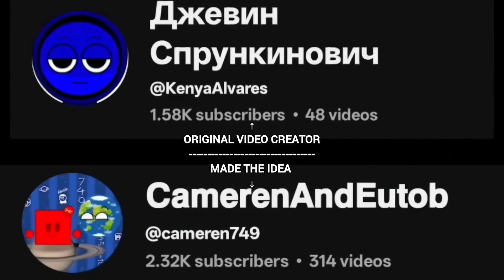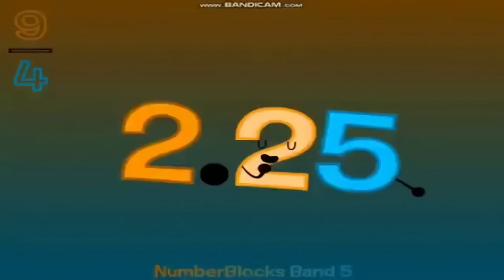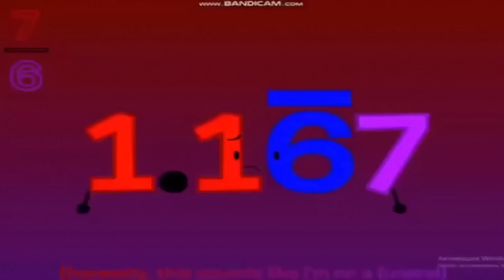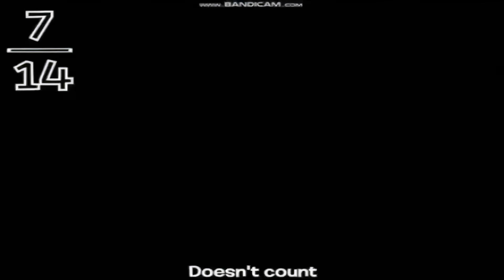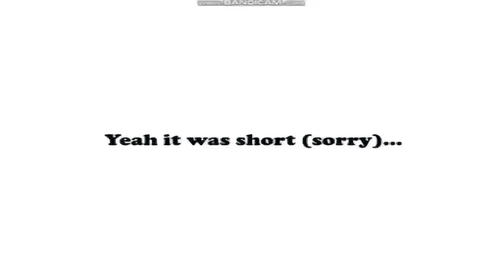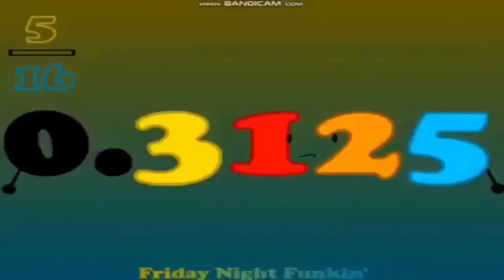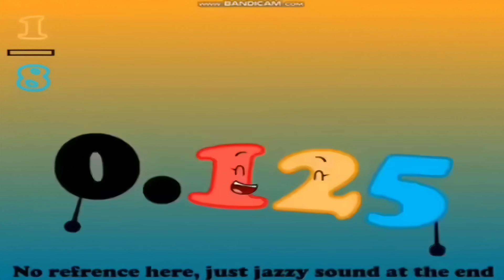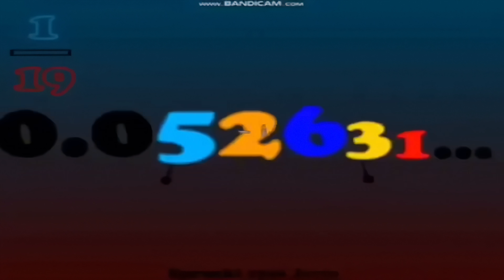￼ Number Decimals￼ Band Episode 11: Part 0 - 11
Credit To ​⁠@cyanideisnotagoodieforyou13​⁠ For The Original Videos.
​⁠ ​⁠@TissueyOfficial2026 For The Idea.

Stop Saying Stuff Like "0/10. YoU dIdNt AdD

3:08
I Think 1.25's Birthday Will Be: January 25th